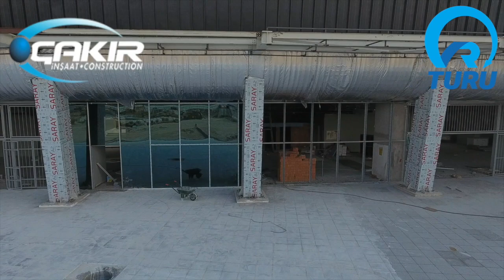Çakır İnsaat Çorum Stadyum'u İnşaatı - 10.09.18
10.09.18'de VRTURU servisi ile havadan görüntülenen Çakır İnşaat tarafından yapılan Çorum Stadyum'u şantiyesi...

Mehmet Çakır, 1986 yılında başladığı inşaat sektöründe çalışmalarının birikimi olarak 2000 yılında Çakır İnşaat müteahhitlik firmasını kurmuştur. Mehmet Çakır 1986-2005 tarihleri arasında birçok devlet taahhüt işlerini tamamlamış ve bu konuda elde ettiği bütün birikimini Çakır İnşaat’ta uygulamaya koymuştur.